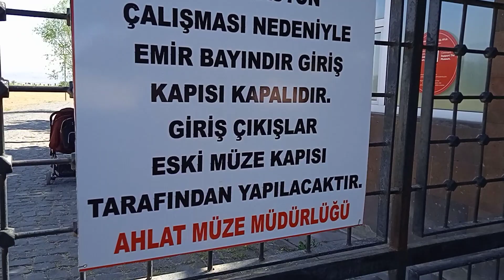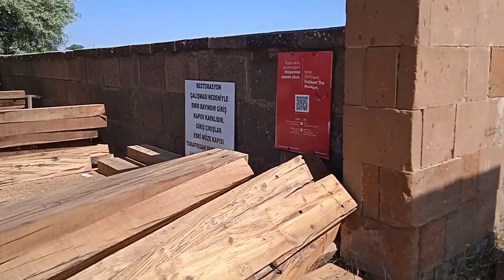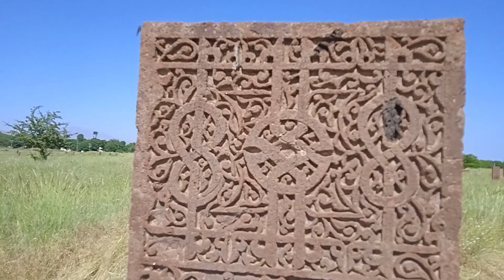AHLAT SELÇUKLU MEYDAN MEZARLIĞINA GİTTİK|BİZİMLE GEZİN